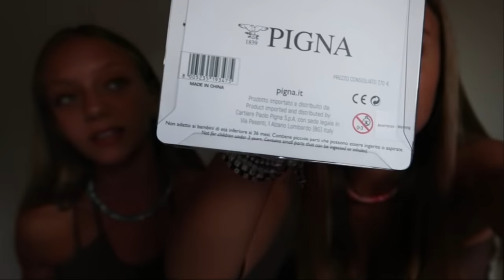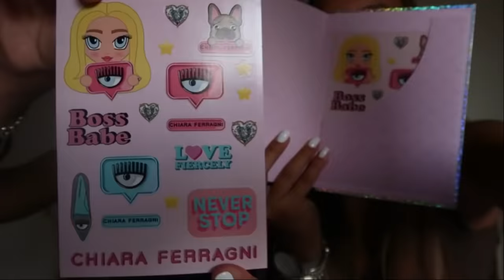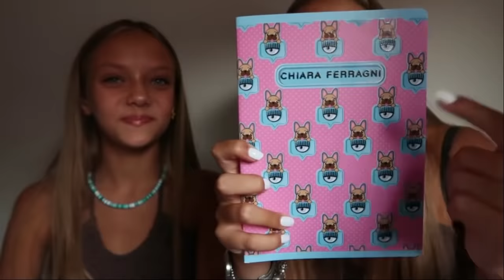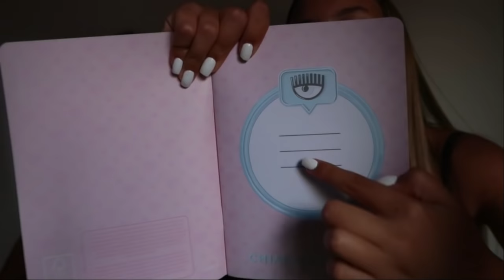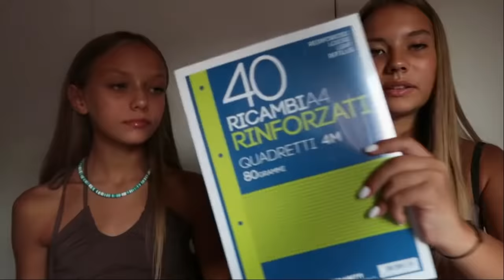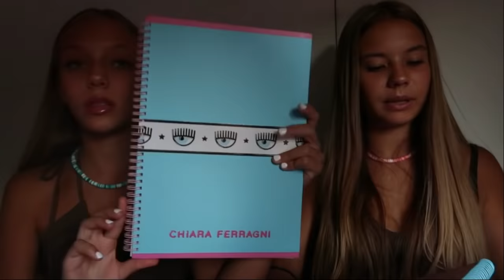BACK TO SCHOOL WITH CHIARA FERRAGNI | GJITHË KOLEKSIONI PËR SHKOLLËN E CHIARA FERRAGNI || SEZ 🇦🇱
INSTAGRAM SEZ( Steisi_eleni_officialyt )